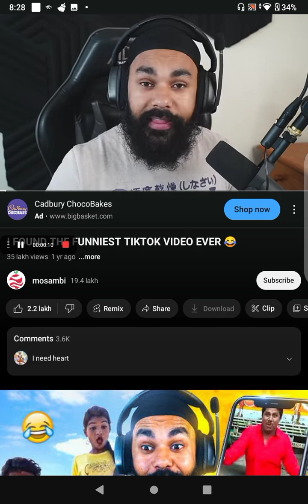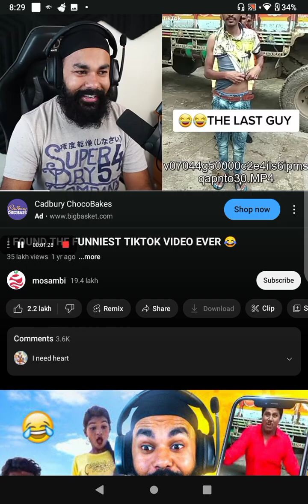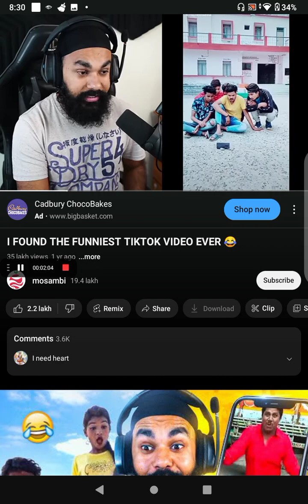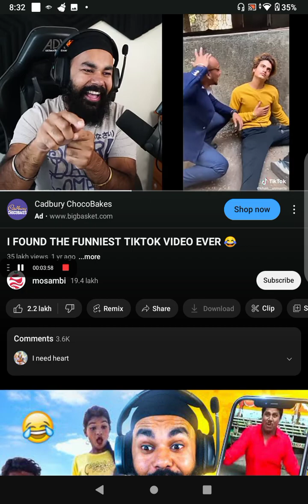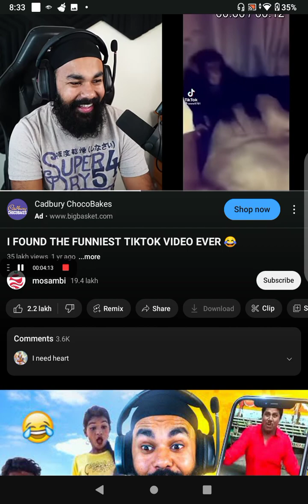I Found The Funniest Tiktok video ever